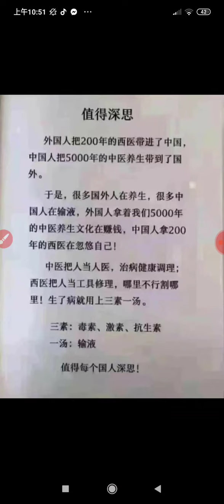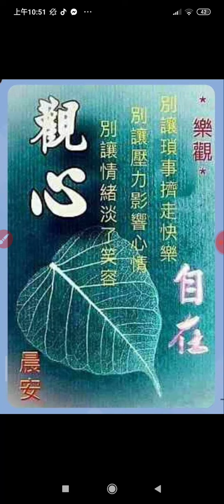20230815比較#中醫#西醫#音樂大全 音樂#早安圖片_105037.mp4